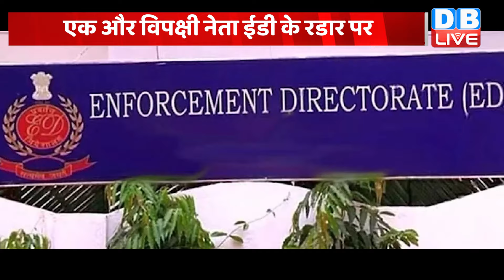एक और विपक्षी नेता ED के रडार पर | Farooq Abdullah | Modi Sarkar | Jammu Kashmir | JKCA